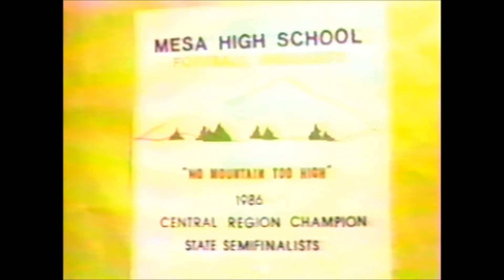1986 Football Highlights Part I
Class of 87, 1986 season Mesa High